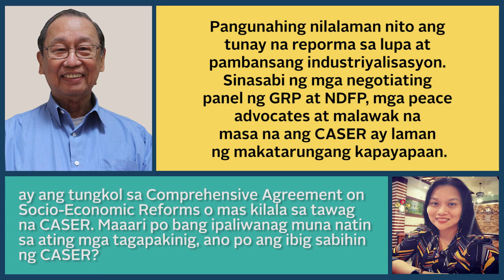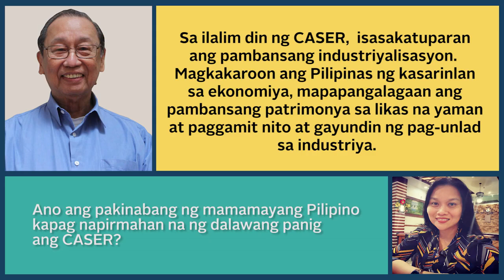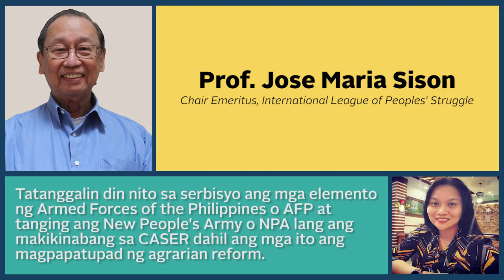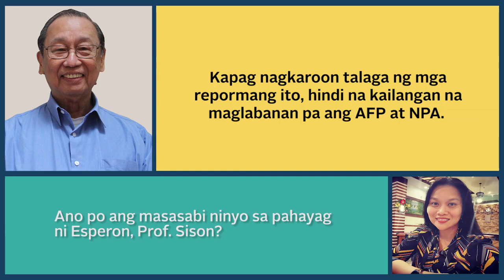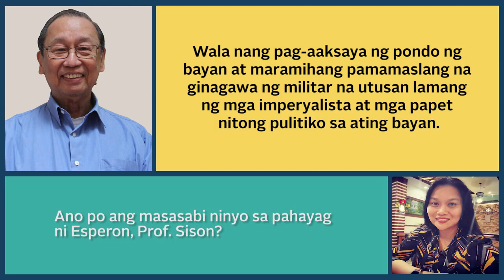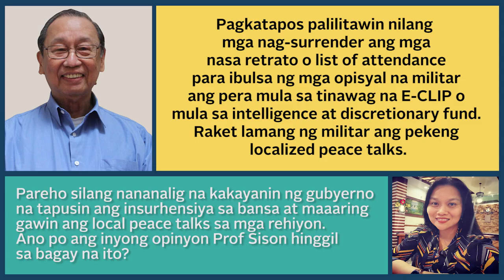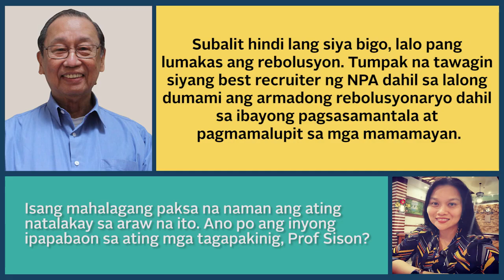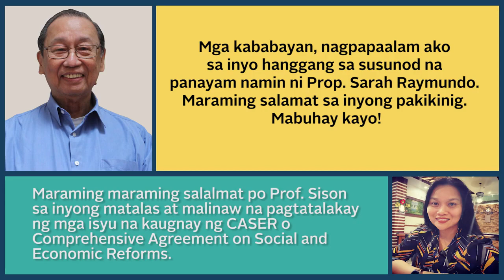IMKP On the Comprehensive Agreement on Social and Economic Reforms (CASER)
Itanong Mo Kay Prof/ Ask the Professor is a Radio Program of Kodao Productions hosted by Prof. Sarah Raymundo  and Prof.Jose Maria Sison